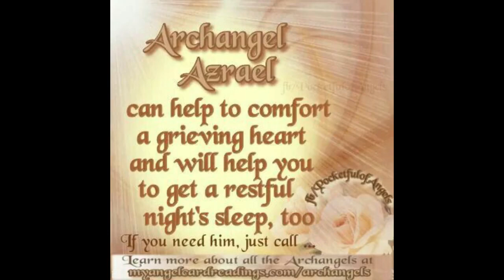No matter how bad it seems, you can find joy again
Take this journey with me and bring joy back into your life. We can get so weighed down and miss the opportunities to experience joy, so let this video remind you, joy is possible :-)

Get free meditation and receive news on Meditation, Healing and Spiritual Health